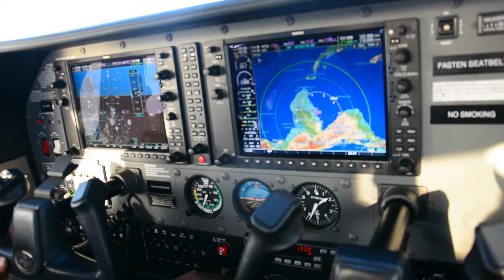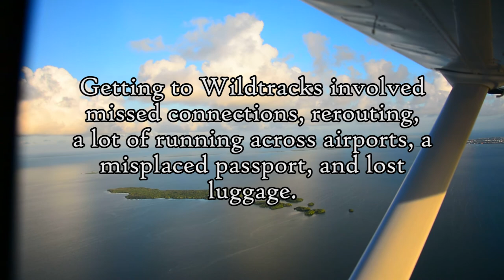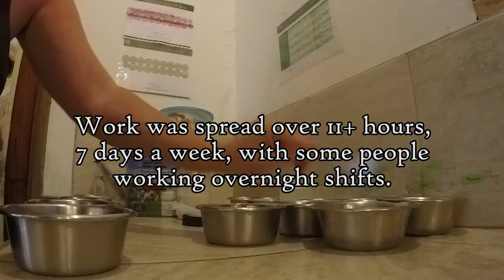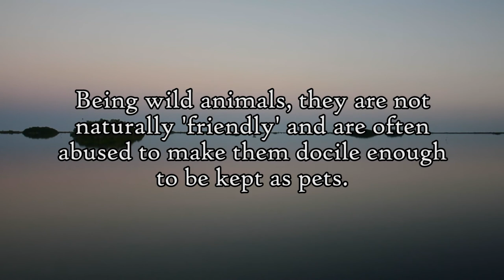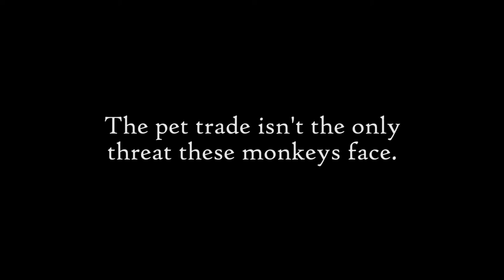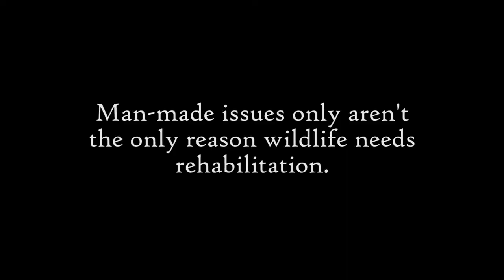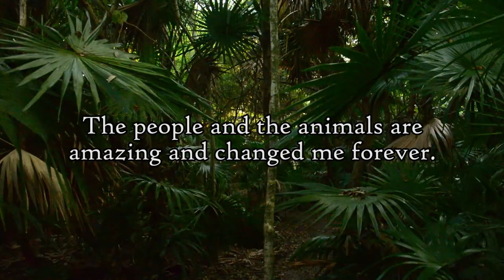Wildtracks: My life in a nature documentary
I spent January and February of 2017 in Belize at WIldtracks, helping take care of their spider monkeys as they work towards rehabilitation and release.